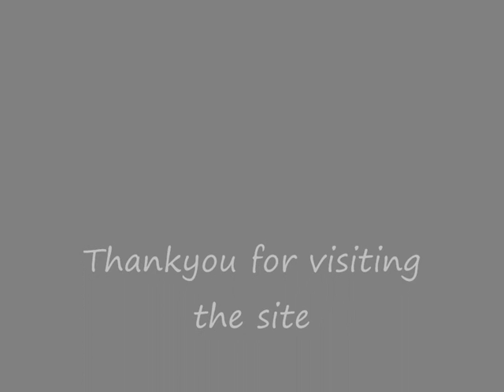Paul Burling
Just a quick video I made of Paul Burling. Mainly to put on my website. To view my web design services go to my I only operate in Devizes. If you would like to see the Paul Burling fansite I am creating then please go